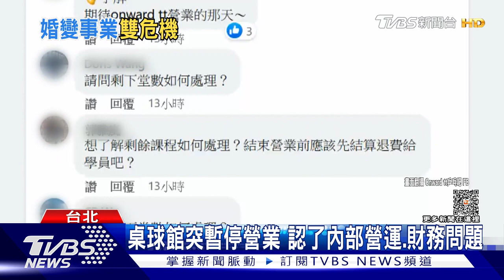營運財務問題! 江宏傑投資桌球館突停業 消保官出手調查了｜TVBS娛樂頭條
位在台北南港、藝人江宏傑投資的桌球館，去年四月風光開幕，但球館卻在昨天（27號）無預警宣布，因為內部營運及財務問題，暫停營業，讓學員家長都很錯愕，消保管也到現場稽查，並釐清受影響的人數及金額

位在台北南港、藝人江宏傑投資的桌球館，去年四月風光開幕，但球館卻在昨天（27號）無預警宣布，因為內部營運及財務問題，暫停營業，讓學員家長都很錯愕，消保官也到現場稽查，並釐清受影響的人數及金額。